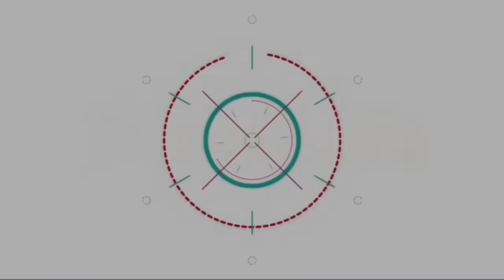เปิดใจ!! เบนซ์ เรซซิ่ง พร้อมสถานะความสัมพันธ์ แพท ณปภา คืนดีหรือไม่?!?